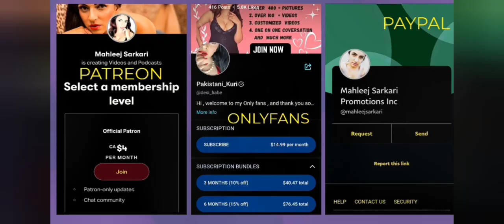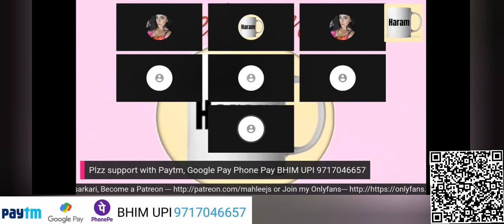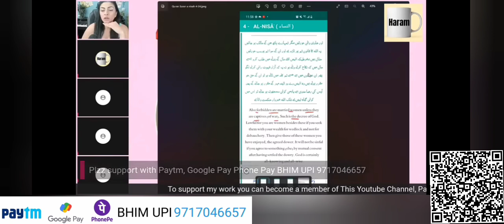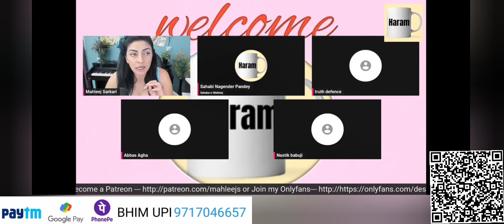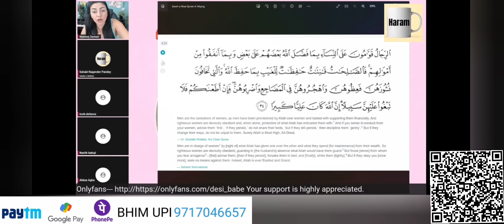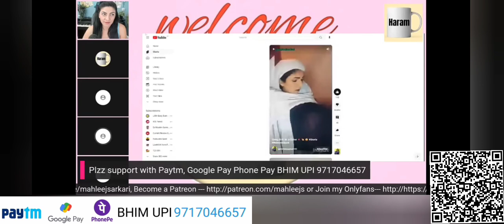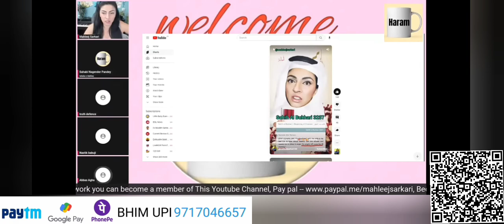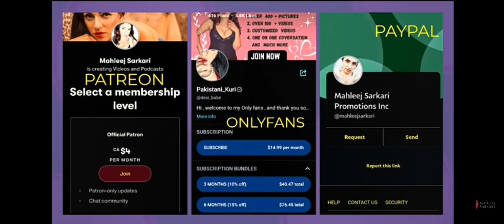Mahleej Sarkari || Jalebi per Jalebi Meri Sugar High ho gai